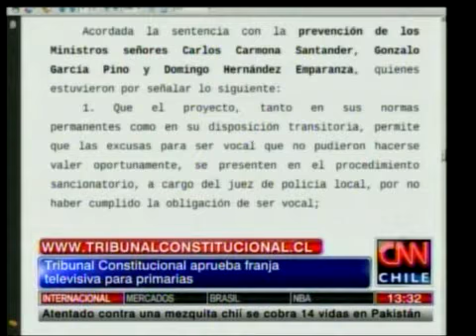Tribunal Constitucional aprobó franja televisiva para primarias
Ambas coaliciones contarán con 15 minutos para sus campañas.